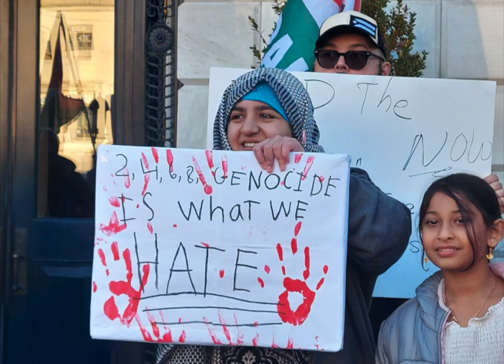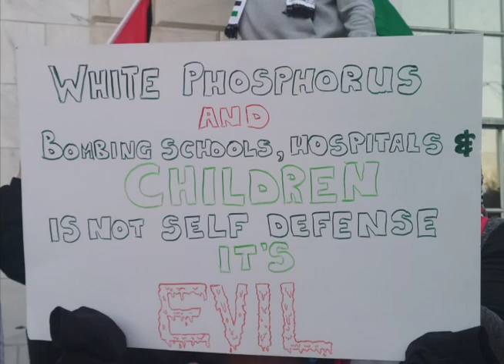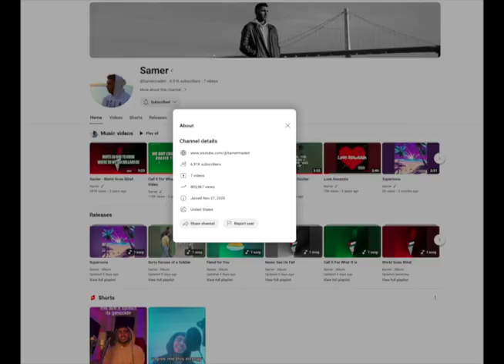freepalestine The World Goes Blind. By Samer